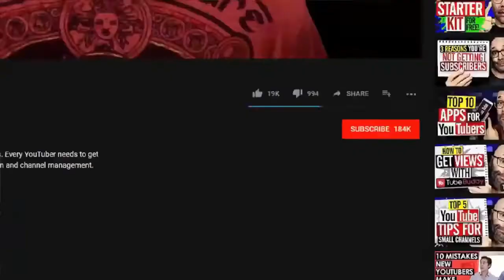Her Daughter Kick her Out Of her wedding But What She Didn't Know Is That The Old woman Would Do Thi